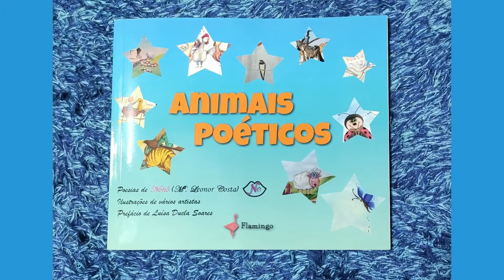Borboleta - "Sou uma borboleta que voou" in Animais Poéticos - Leitura de Nonô